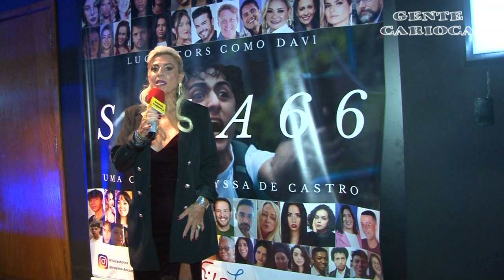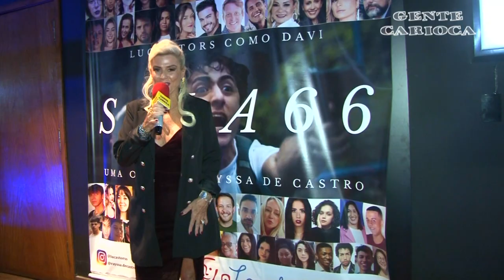Cia Cara Lavada no Gente Carioca (PGM 551 21/10/23)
Gente Carioca apresentado por Cida Moraes e Fernando Reski é o programa mais carioca da TV brasileira.
Há 12 anos no ar na TVC-Rio, canal 6 da Claro/Net-Rio, mostrando tudo que o Rio e o Brasil tem de melhor.